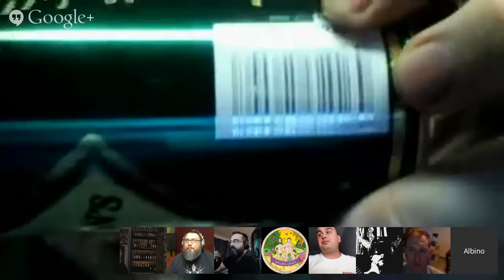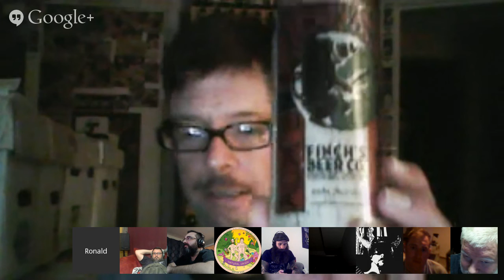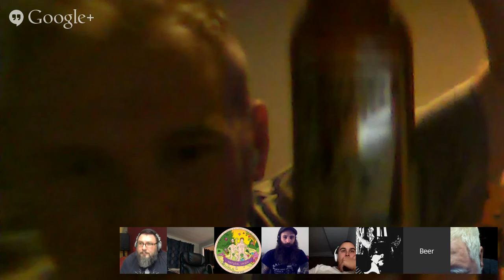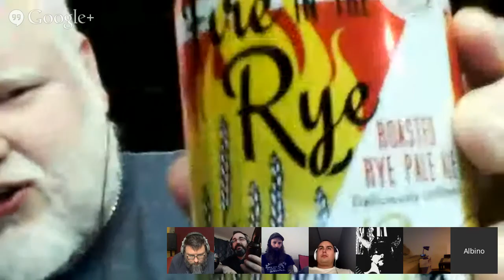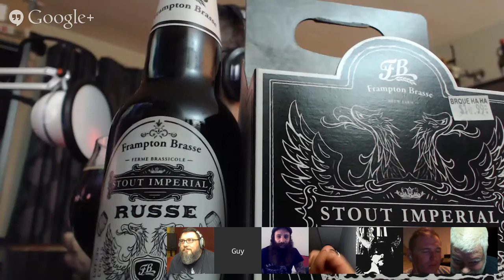Beer Dweebs United : IT'S PAJAMA DAY!!!!!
Talking about all things beer and probably things not beer like usual, new breweries, new products, Elysian, Crown Holdings, Barge Craft Beer and o course the "BEST beer of the world"

8pm start time, give or take 15 minutes if you want to be on the panel let me know either here or facebook.